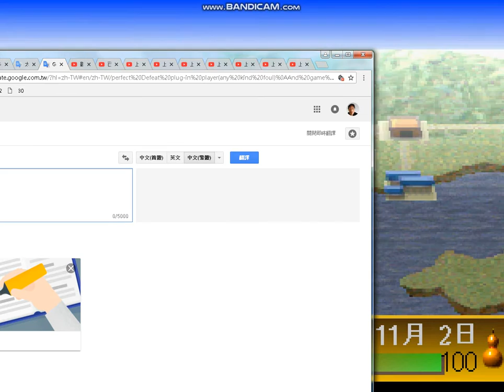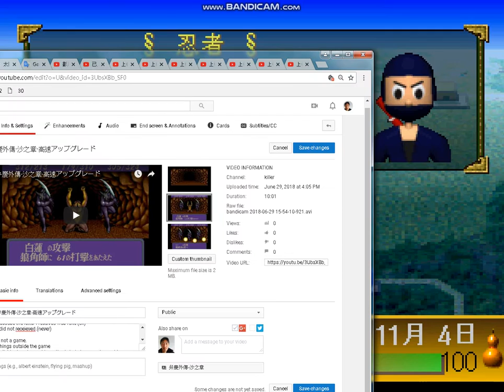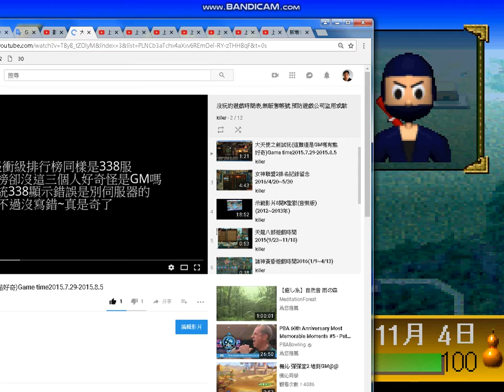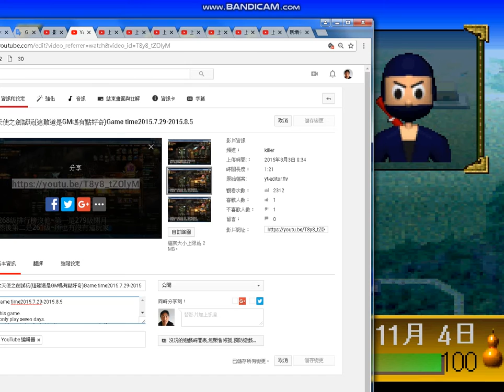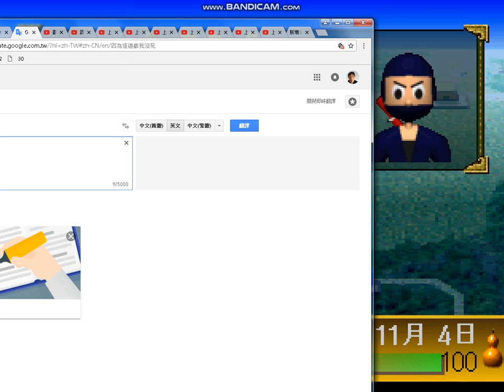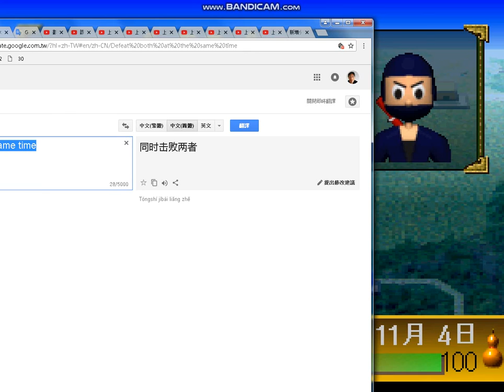太閣立志傳-叛變模式-羽柴秀吉-統一日本篇22